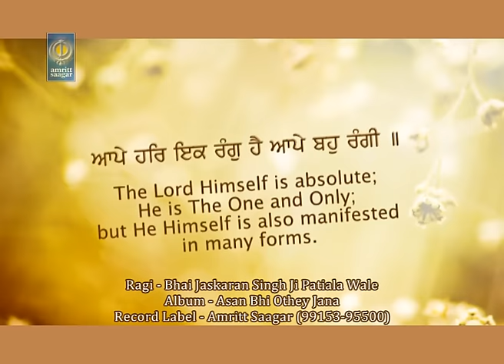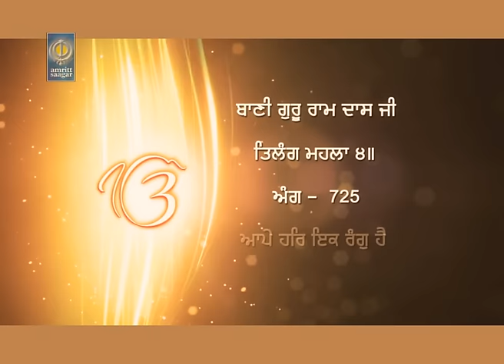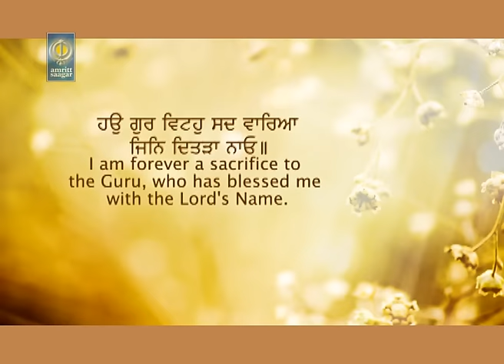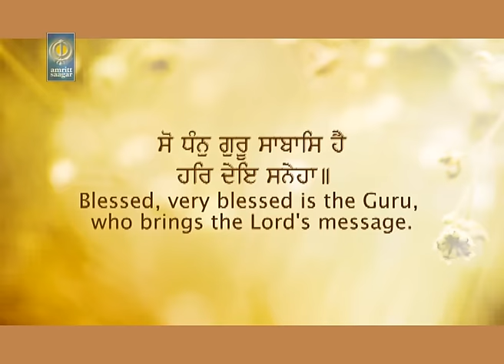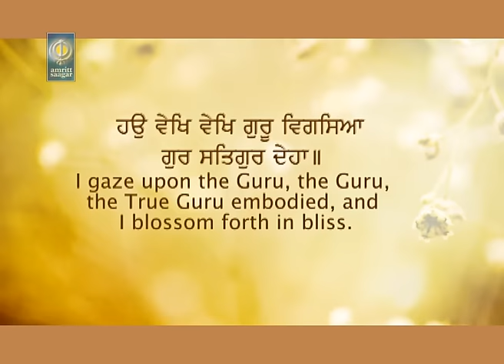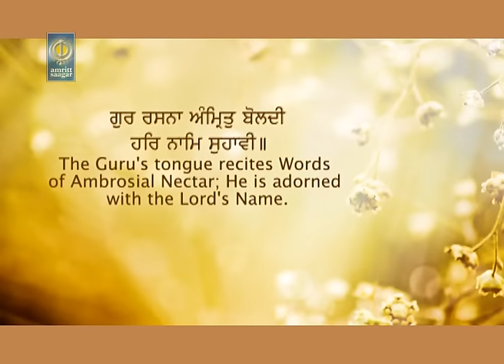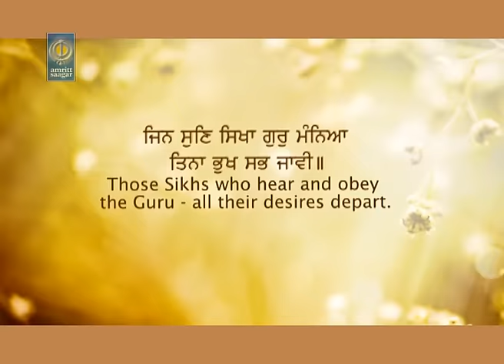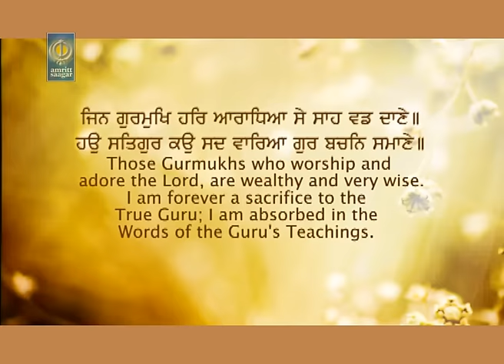Aape Har Ik Rang hai - Bhai Jaskaran Singh Patiala Wale | Gurbani Shabad Kirtan - Amritt Saagar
Ragi - Bhai Jaskaran Singh - Fateh Singh Ji Patiala Wale

Album - Asan Bhi Othey Jaana